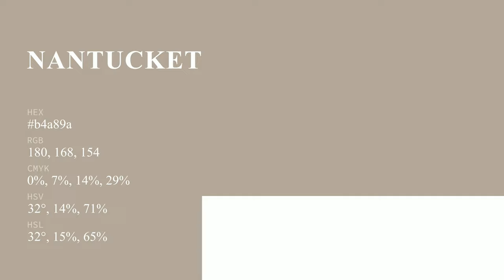Nantucket Sands color b4a89a hex color - Brown color - Cool color b4a89a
What color is Nantucket Sands ? b4a89a hex color - Brown color - Cool color b4a89a

Hex b4a89a Color Code is also known as Nantucket Sands color.